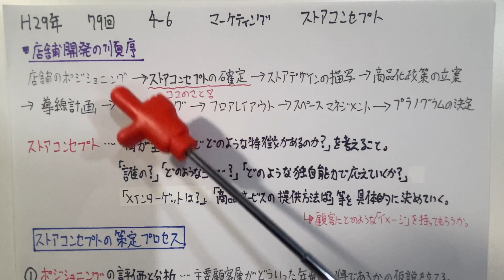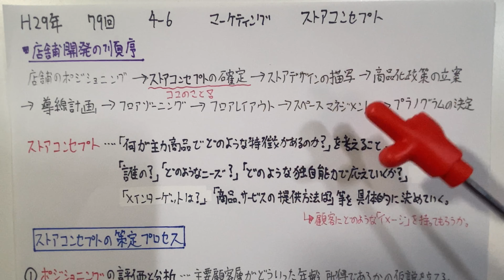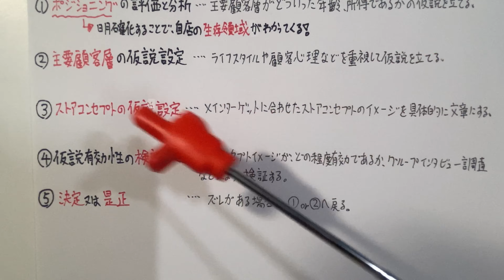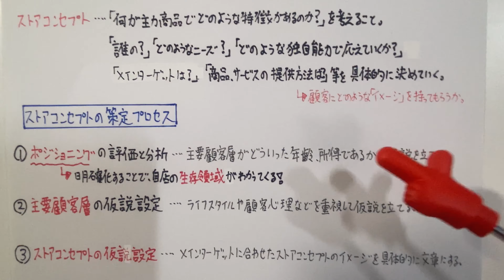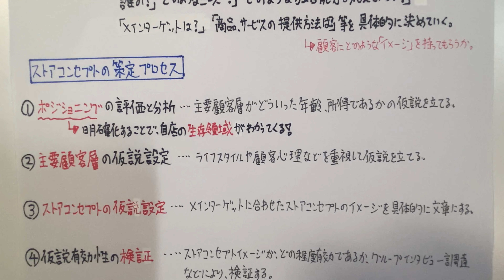【平成29年 第79回 問4-6 ストアコンセプト/マーケティング】販売士2級 過去問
次の文章は、ストアコンセプトについて述べている。文中の〔　〕の部分に、下記に示すア～オのそれぞれの語群から最も適当なものを選んで、答案用紙の所定欄にその番号をマークしなさい。（10点）
　当該店舗について顧客が好ましい〔ア〕をもてるかどうかは、ストアコンセプトの策定によるところが大きい。このストアコンセプトの設定にはメインターゲットの明確化、商品やサービスの〔イ〕などを効果的に組み合わせる必要がある。
　また、ストアコンセプトは、自店の〔ウ〕の評価を通じて、メインターゲットや、ストアコンセプト〔エ〕、さらにはその検証のプロセスを経て決定される。
　そして、〔ウ〕は商圏内での自店の果たすべき役割を明確化することである。換言すれば、〔オ〕の設定を意味する。
【語群】
ア　１．顧客カード　２．ライフスタイル　３．社会階層　４．イメージ
イ　１．販売員　２．SKU　３．仕入先　４．提供方法
ウ　１．マーケティング機能　２．ポジショニング　３．生産性　４．売上高
エ　１．仮説設定　２．理念　３．パーソナリティ　４．需要予測
オ　１．生存領域　２．利益目標　３．広告メディア　４．ブランド